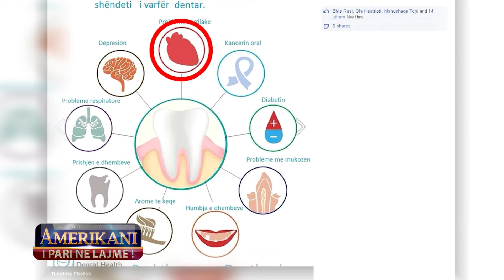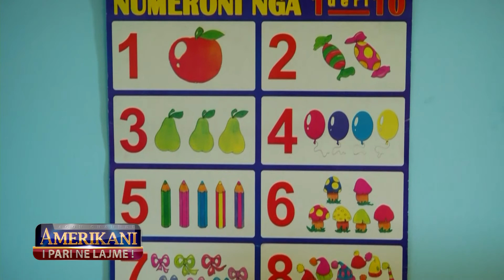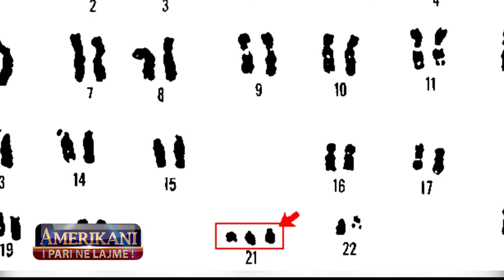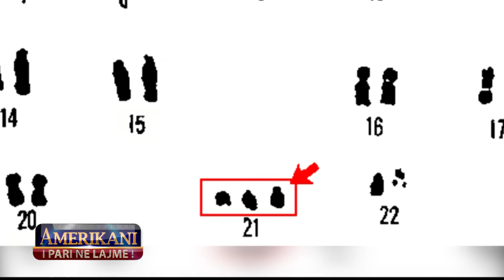Agon Channel - Amerikani i pari ne lajme -18 mars - 1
Prezantuar nga Alessio Vinci, Sonila Meco, Saimir Kodra dhe Artion Vreto, talent show me i ri ne formen e nje reality. Seleksionime, detyra, konkurs, prezantime, sfide e hapur per te fituar... Aspirante gazetare te seleksionuar nga e gjithe Shqiperia konkurojne per nje kontrate nje vjecare ne departamentin e informacionit ne Agon Channel. Ne nje spektakel pa precedente vetem njeri do fitoje.Nen vezhgimin e rrepte te udherrefyesve, sikurse te specialisteve te gazetarise do te seleksionohet ai qe ka premisat me te mira per gazetarine televizive.